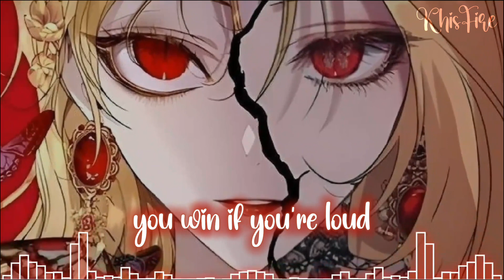Nightcore ↝ WORLD ON FIRE (𝐋𝐲𝐫𝐢𝐜𝐬)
✧─── ･ ｡ﾟ★: *.✦ .* :★. ───✧

✘ Tags ➻

✧─── ･ ｡ﾟ★: *.✦ .* :★. ───✧

✘ Song ➺ 𝐖𝐨𝐫𝐥𝐝 𝐨𝐧 𝐅𝐢𝐫𝐞
✘ Artist ➻ 𝐑𝐢𝐞𝐥𝐥
✘ Cover Artist ➻

✧─── ･ ｡ﾟ★: *.✦ .* :★. ───✧

✧─── ･ ｡ﾟ★: *.✦ .* :★. ───✧

✘ Lyrics ➻

I never leave the house, here's to my twenties
Never thought I'd spend this much on therapy, but
I think something wrong is going on outside
Is it just me, or is the whole fucking world on fire?
Here we are, here we are, here we are
We're in the thick of it
It's me, myself, self and I
And all the demons in my head
If I had known
If I knew they'd end up fucking me this hard
I'd make them take me out and put it on their card
Ahh-ahh, ahh-ahh-ahh
I think that something wrong is going on outside
Ahh-ahh, ahh-ahh-ahh
Board the windows and close the blinds
Mark the door with blood to last the night
Know there's nowhere you can hide
When the lights give out
'Cause we burned it to the ground
This is not a drill
Poisoned for a thrill
We fight about things we know nothing about
Devil's not in the details, he works while we shout
You win if you're loud (loud, loud, loud...)
It's all for one, none for all
Will shoot a gun, won't take a hit
With all we know
Never knew we'd end up taking it this far
How big do we build until we all fall apart?
Ahh-ahh, ahh-ahh-ahh
I think that something wrong is going on outside (going on outside)
Ahh-ahh, ahh-ahh-ahh
Know there's nowhere (there's nowhere) you can hide
When the lights give out (lights give out)

✧─── ･ ｡ﾟ★: *.✦ .* :★. ───✧

☽ ☽ ☽ 𝐃 𝐢 𝐬 𝐜 𝐥 𝐚 𝐢 𝐦 𝐞 𝐫     𝐀 𝐥 𝐞 𝐫 𝐭 ☾ ☾ ☾